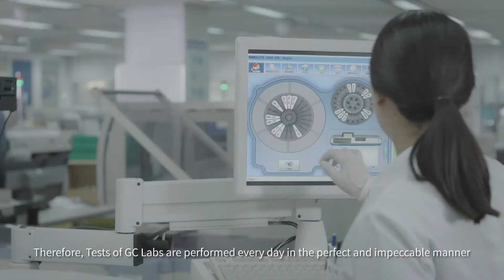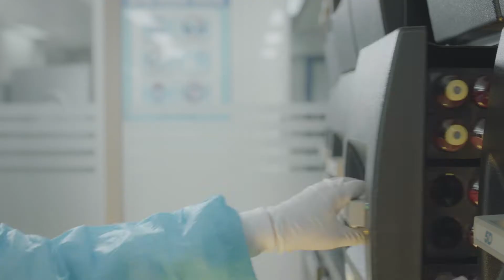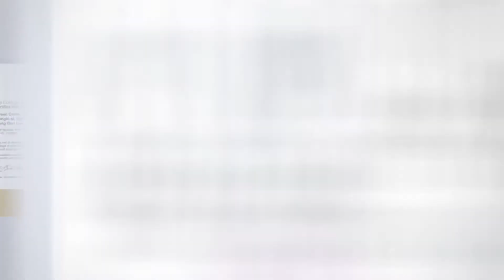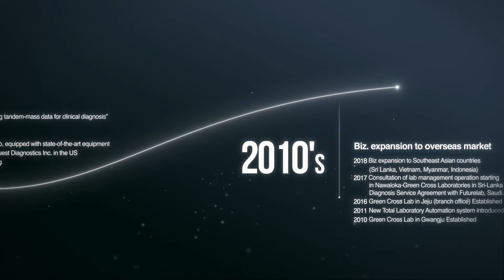2019 Green Cross Laborotories (GC Labs)_promotion video_English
GC녹십자의료재단, GC Labs, gclabs